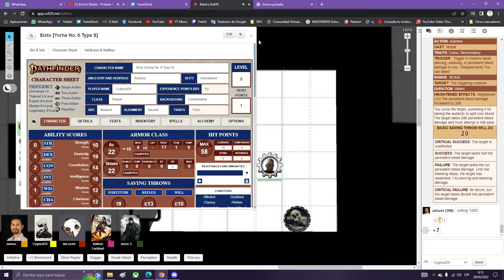Rogue One-shot Macro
Pathfinder 2e